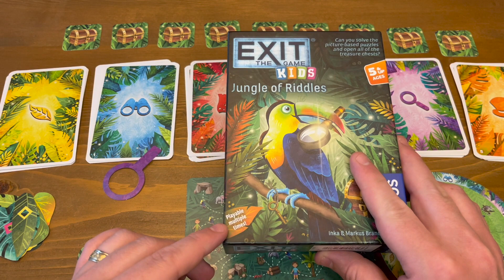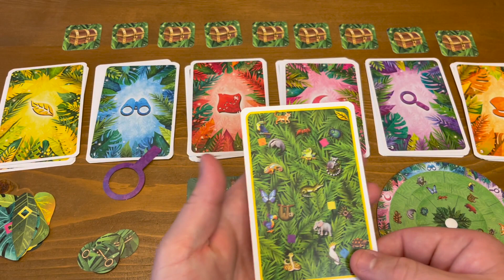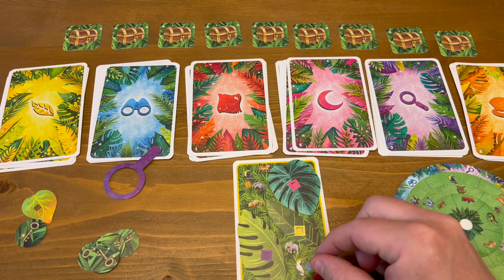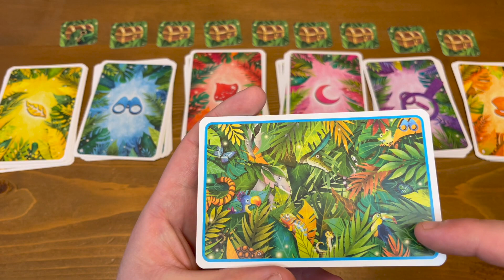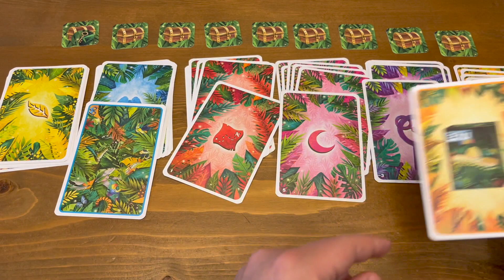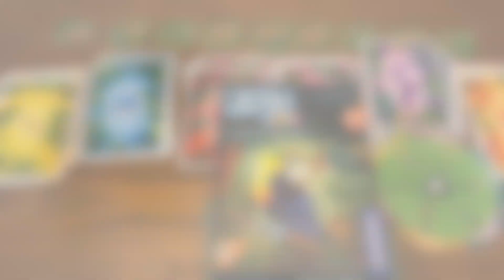Exit: The Game: Jungle of Riddles Review - Cloudy with a Chance of Meeples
Brent looks at Exit: The Game - Jungle of Riddles. A new entry in the wildly popular "escape room in. a book" series, with this one being aimed at elementary schoolvaged children!

Grab your umbrella, the forecast is Cloudy with a Chance of Meeples!